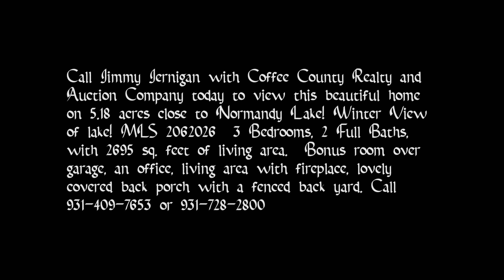Rhotons Chapel Rd 611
Beautiful 3 BR 2 Bath brick home sitting on approx 5.18 acres for sale.  Welcoming foyer, office, living area with gas fireplace, combination kitchen and dining room.  Bonus room above garage. Lovely covered back porch with a fenced back yard.  Winter view of Normandy Lake.  MLS 2062026